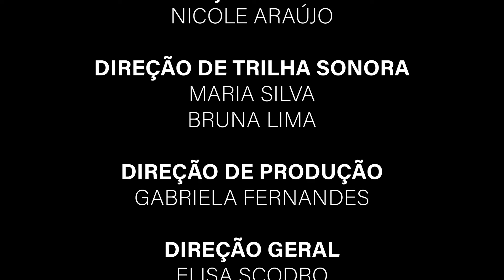Documentário - Parque das Esculturas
Conheça um pouco mais sobre a história do Parque das Esculturas, em Brusque.
O vídeo foi produzido pelos acadêmicos de Design Gráfico e Publicidade e Propaganda da UNIFEBE